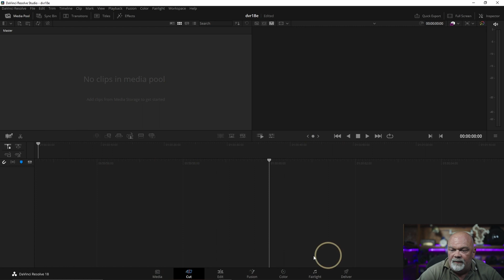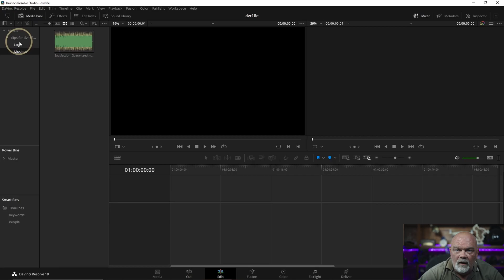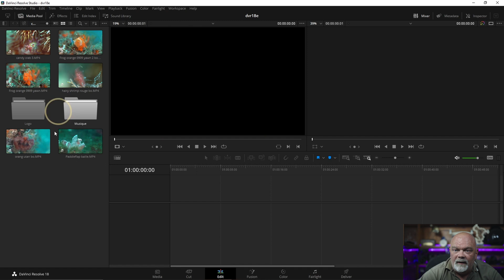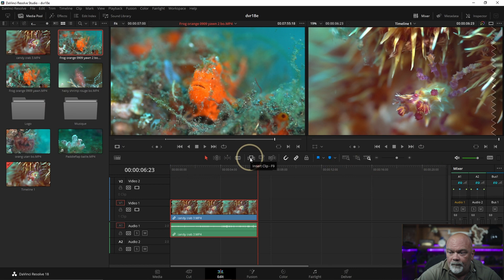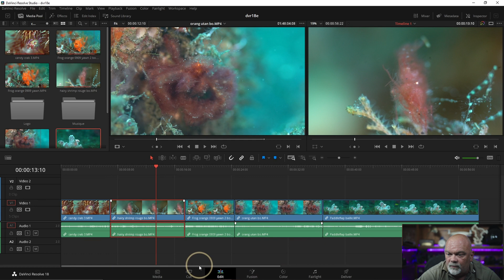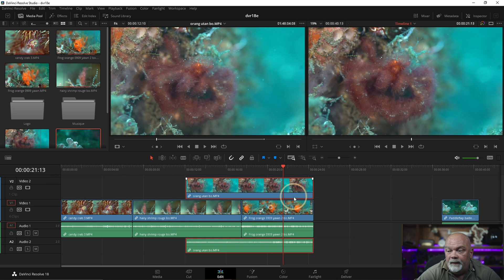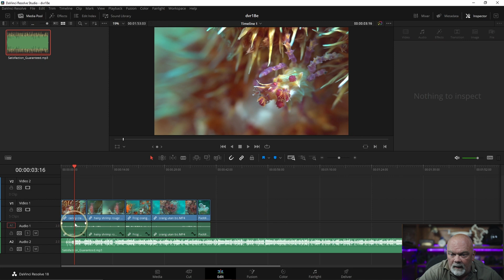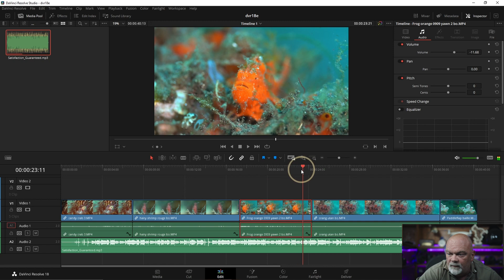Davinci resolve 18 editing for beginner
Basics of the edit page in Davinci resolve 18 .
How to import clips in the timeline, cut it and all the basics to do a video

If you want to improve your photo and video techniques in Bali contact us  we organize private class or group workshop at our dive center in Amed and all around Bali :

Our equipment :
Filmed with : Sony A7r3, Iphone 10, Gopro hero 7 black, DJI Mavic 2 Pro .
Sound : Sennheiser ME66/K6 Shotgun Microphone System, Zoom H5 .
Underwater stuff : Housing Nauticam, Sea and sea YS-D1, Itorch Pro 8 .
Editing : Davinci resolve, Adobe Premiere pro, Photoshop, Lightroom classic .